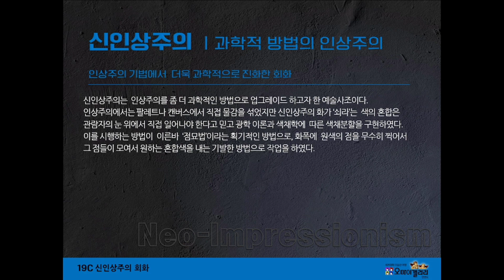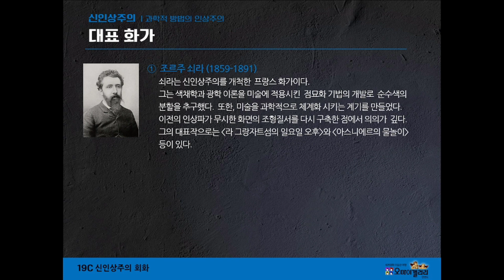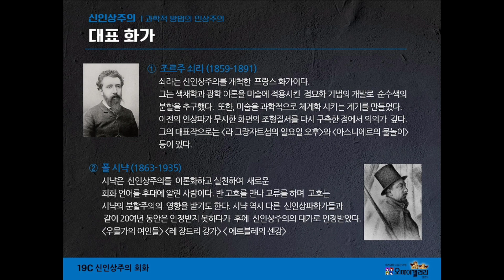[손에 잡히는 서양 미술사] 시리즈 9 : 신인상주의 회화 | 점묘법 쇠라 서양미술사 신인상주의 neoimpressionism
오마이갤러리와 함께 서양 미술사를 공부해봐요

오마이갤러리에서 제공하는 명화, 미술 컨텐츠입니다.
서양 미술사가 시대 순으로 순차적 업로드 될 예정입니다.

0:00 신인상주의
1:09 대표화가 (쇠라, 시냑)
2:09 대표작품 (라 그랑드 자트섬의 일요일 오후, 우물가의 여인들)

"오 마이 갤러리"
세계명화 150여점 전시, 트릭아트 전시장

주소 : 충남 태안군 안면읍 안면대로 3171-6
영업시간 : 연중무휴
오전 10시~오후 6시 (입장은 5시 까지)